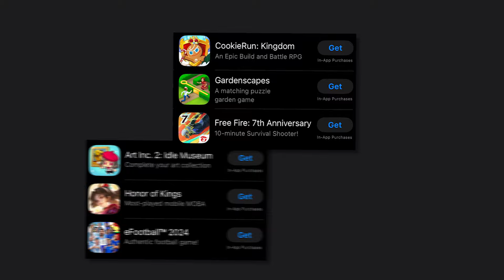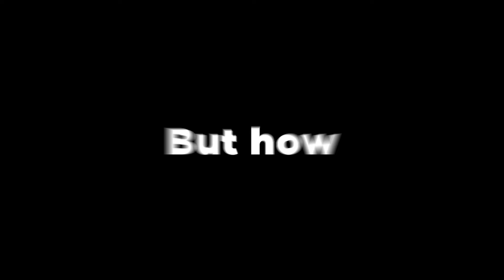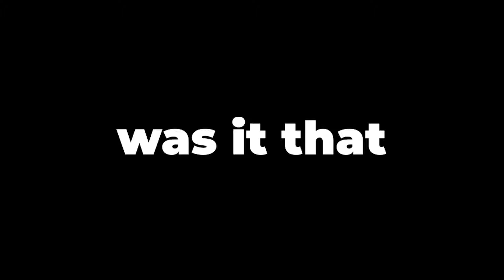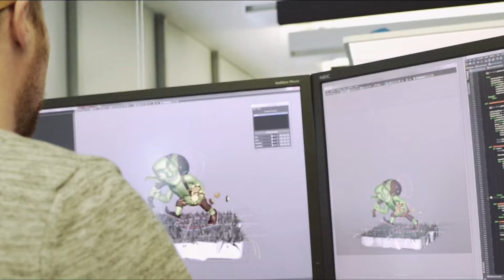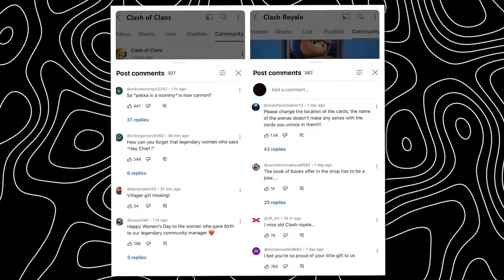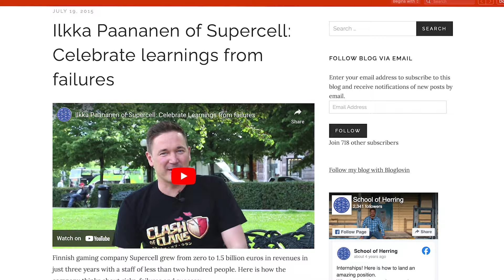What HAPPENED To SUPERCELL?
Supercell has been the leading mobile game manufacturer for the past 2 decades. But what gave them the competitive advantage to make millions of dollars through their games and how did they do it?

0:00 Intro
0:49 The Rise Of Supercell And Their First Game
3:05 What They Did Right
5:22 Controversies
6:29 Future Of Supercell